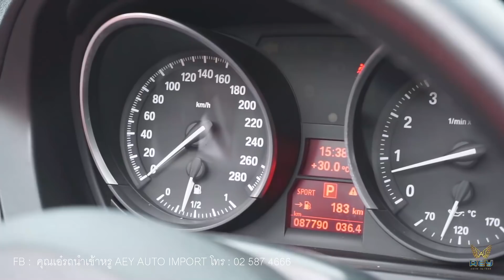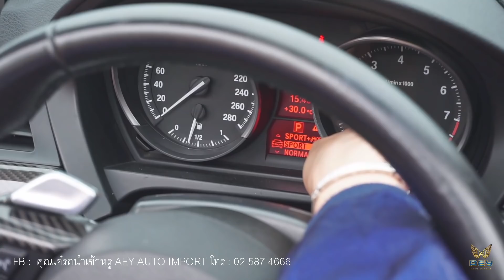ขาย BMW Z4 รถโครงการ WinWinWin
📍 ขาย BMW Z4 ปี 2010 (สีดำ/เบาะแดง) เครื่อง V6 เบนซิน 204 แรงม้า  🚘😍รถรับเทิร์นจากลูกค้าใช้งานจริง 👌กับโครงการ WIN WIN WIN รถคันเก่าแลกรถคันใหม่ ไฉไลกว่าเดิม ❤️🥰
ไมล์ 8X,XXX KM 🏎 คันนี้มาพร้อมชุดแต่งรอบคันแแต่งเท่ห์สุดๆ 🔥แถมท่อแต่งแนวสปอร์ต คันนี้ซื้อไปจบไม่ต้องแต่เพิ่มเลย คุ้มมากๆ ค่ะ

🤩ราคาดี๊ดี 1,490,000 บาท ดาวน์เพียง 390,000  บาท ผ่อน 18,936 บาท 72 งวด

👌รถสวยจากเจ้าของจริง ลูกค้าใช้รักษามาก  😘🚘👌รถสวย สภาพดี ไม่มีอุบัติเหตุหนัก 🧚‍♀️ชื่อเอ๋ การันตีคุณภาพ

💁‍♀️ท่านใดสนใจ รีบด่วนคะ รถเรามาไวไปไว 🚘 รถสวยๆไม่มีมาบ่อยๆนะคะ

😱 หากกลัวพลาดคันนี้สามารถโอนเงินมาวางมัดจำก่อน เราปิดการขายทันที 💁‍♀️🚘นัดมาชมรถ และหากรถไม่สวยจริง เรายินดีตืนเงินจอง 💯%

🏨🧚‍♀️ที่ตั้งโชว์รูม 82 ถนนรามอินทรา แขวง/เขต มีนบุรี กรุงเทพมหานคร 10510 (ใกล้แยกมีนบุรี) ☎️โทร.
😘สอบถามข้อมูลเพิ่มทักมานะค่ะ  ID:  @aeyauto ค่ะ.หรือกดลิ้งค์นี้คะ❤️

🍄พร้อมเงื่อนไขดาวน์ต่ำ ดอกเบี้ยถูกพร้อมผ่อนนาน 72 เดือนคร้า😍แคมเปญดี้ดี มีที่ Aey Auto Import. นะค่ะ👏
☑️บริการจากใจ ดูแลทั่วถึง เสมือนท่านคือครอบครัวของเรา
☑️รับเทิร์นรถเก่าแลกรถใหม่ราคาดี๊ดี (win win win )
☑️ประสบการณ์บริการยาวนานกว่า 20 ปี
☑️อุ่นใจกับบริการช่วยฉุกเฉิน 24 ชม.
☑️รถใช้ระหว่างซ่อม
☑️บริการด้านประกันภัย ครบวงจร ขาย ซ่อม เคลม
☑️ส่วนลดค่าแรง,ค่าอะไหล่
☑️บุคลากรผู้ชำนาญงานเฉพาะด้านพร้อมดูแลรถของท่านอย่างเพียงพอ
☑️มีสถาบันการเงินที่น่าเชื่อถือรองรับให้เลือกมากมาย
☑️มีบริการรับ-ส่งรถ เข้ามาเช็คระยะ (กรุงเทพ)
☑️มีบริการรับ-ส่งลูกค้าที่สนามบิน